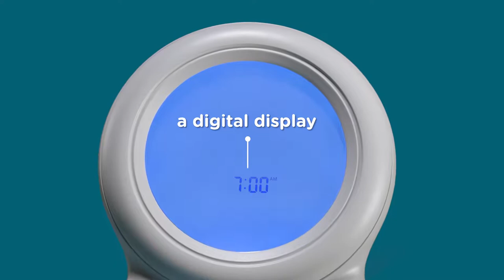Tommee Tippee Gro Clock Demonstration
The new Tommee Tippee Gro Clock is one of our most popular baby accessories.

A challenge that all parents have is.. how do you get your children to understand when it's time to get up?

SIMPLE "stay in bed until you see the sun!"

The new Tommee Tippee Gro Clock uses fun images of the stars and sun to communicate when to go back to sleep and when it's time to get up.

Due to popular request, the new model of the Gro-Clock has a new feature allowing parents to choose whether or not to display the digital clock during the usual ‘stars to sun’ countdown. So for older children, they can now start to learn digital time, as well as look for the arrival of the sun!